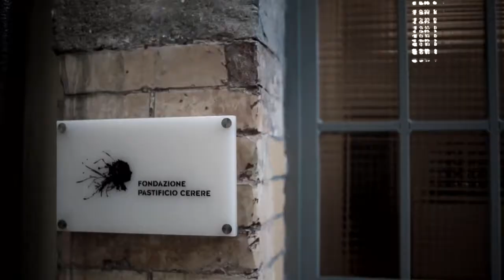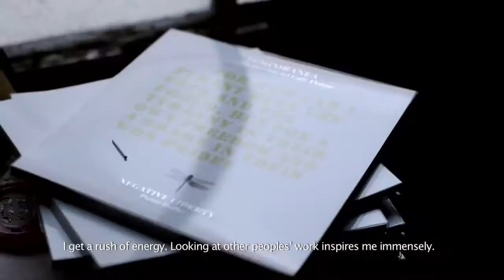Tod's Italian Portraits Video Interview: Pietro Ruffo